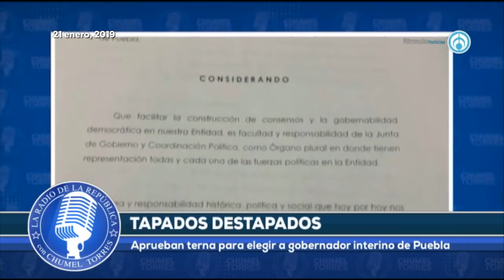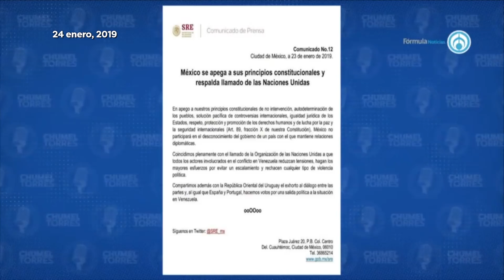El Recalentado de la República 23 de diciembre 2019 - La Radio de la República